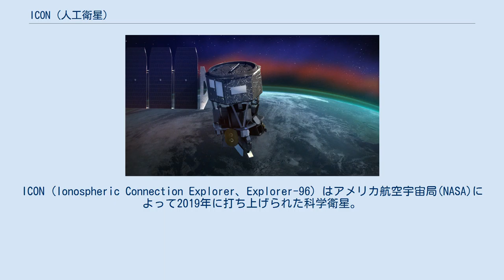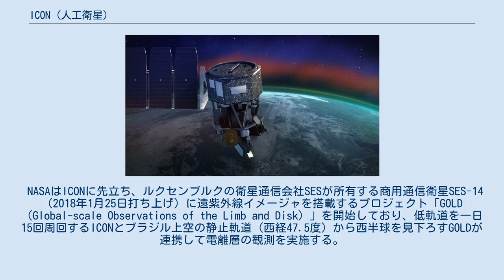ICON (人工衛星)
ICON (Ionospheric Connection Explorer、Explorer-96) はアメリカ航空宇宙局(NASA)によって2019年に打ち上げられた科学衛星。
宇宙と地球の境界に広がる電離層及び熱圏を観測し、地球大気の気象と大気上層を電離させる太陽由来のエネルギーがこの領域にどのような相互作用を及ぼしているかを研究する。
エクスプローラー計画に含まれる中型探査機シリーズMIDEX(medium-class Explorer)の1機である（MIDEX-8）。
 ICONは電離層における風と温度および大気光を2年以上継続して観測するミッションである。
宇宙環境からの影響（太陽光・太陽風・磁気圏）と地球環境からの影響（成層圏以下の気象や大気波）がどのように組み合わさって電離層の予測困難なプラズマの分布と変動を引き起しているのか大気電気学と大気力学の観点から研究し、その正確なモデルを構築することで宇宙天気予報の改善に寄与することが期待されている。
 NASAの観測計画として2014年11月に承認されたICONの開発製造はオービタルATK（現ノースロップ・グラマン・イノベーション・システムズ）が主契約者として担当し、同社の衛星プラットフォームLEOStar-2に電離層を観測する4種の観測機器を搭載した。
衛星の観測運用は提案者であるカリフォルニア大学バークレー校の宇宙科学研究所によって行われる。
ミッションの総コストは2億5200万ドルとなっている。
 打ち上げは当初2017年にクェゼリン環礁より母機スターゲイザーを離陸させて実施される予定であったが、ペガサスXLロケットに繰り返し発見された不具合のため2018年6月から同年10月さらに翌2019年10月へと三たび大きく延期された。
2019年10月11日にケープカナベラル空軍基地を飛び立ち高度約12kmに上昇したスターゲイザーが1時59分(UTC)にペガサスロケットを切り離し点火、打ち上げに成功した 。
 NASAはICONに先立ち、ルクセンブルクの衛星通信会社SESが所有する商用通信衛星SES-14（2018年1月25日打ち上げ）に遠紫外線イメージャを搭載するプロジェクト「GOLD（Global-scale Observations of the Limb and Disk）」を開始しており、低軌道を一日15回周回するICONとブラジル上空の静止軌道（西経47.5度）から西半球を見下ろすGOLDが連携して電離層の観測を実施する。
 ICONによって得られた最初の画像は、アメリカ地球物理学連合の秋季大会における12月10日の記者会見で公開された。